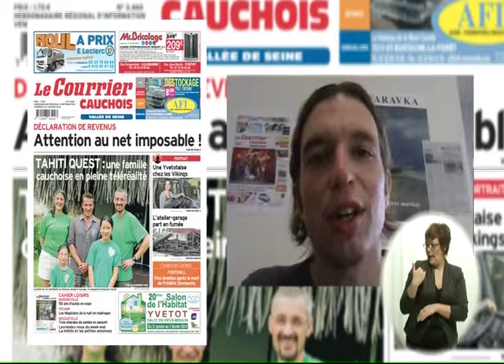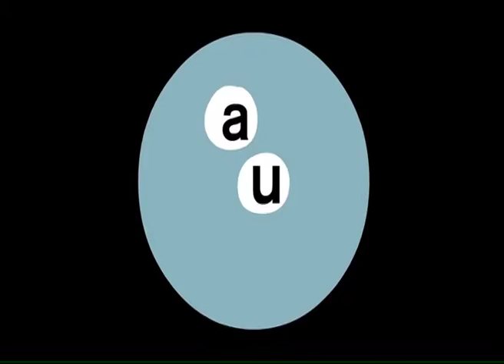140124 La quotidienne P2